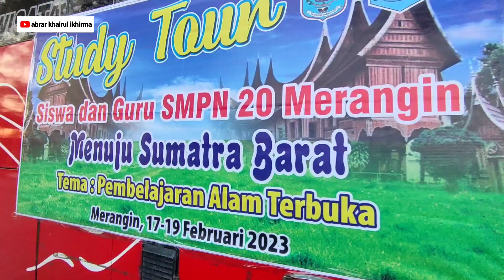GANDORIAH LIBUR HARI SABTU !!! LUAR PROVINSI DATANG PAGI2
Yang berlibur hari Sabtu 18 Februari 2023 di kawasan Pantai Gandoriah Pariaman. Pagi-pagi sudah datang bus wisata yang bawa rombongan liburan dari smpn20merangin kabupatenmerangin provinsijambi pasaman_barat dan provinsi Riau.@abrarkhairulikhirma2150